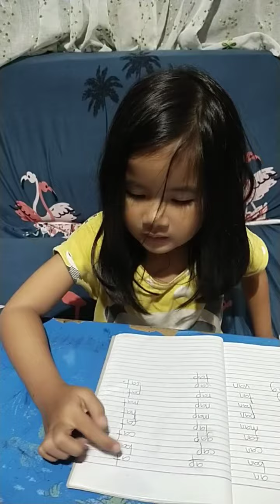CVC words for kindergarten | Learning CVC words | Akyshia learned how to read CVC words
Akyshia learned how to read CVC words .learning how to read CVC words. reading 3 letters...